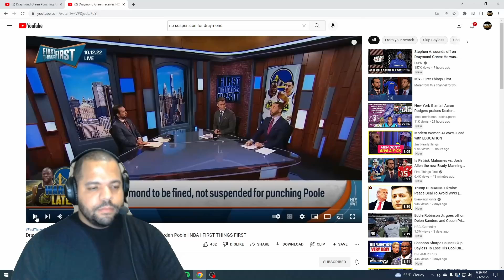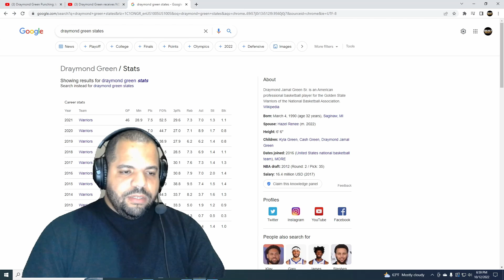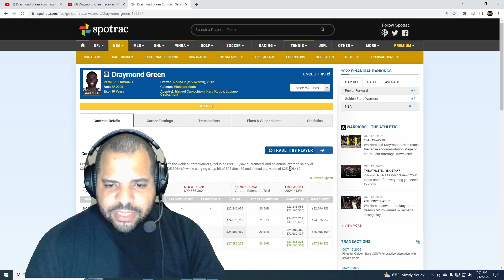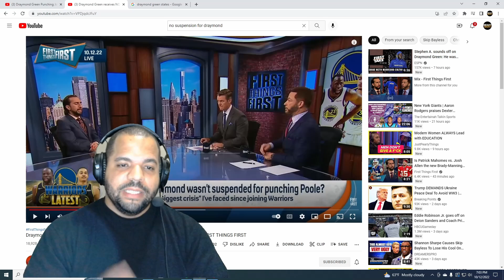Draymond Green Punching Jordan Poole Leaked Footage! Golden State Warriors Practice Fight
Warriors did not suspend Draymond green for punching Jordan pool